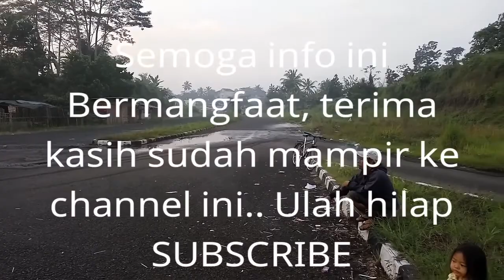info Tasikmalaya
Jalur lingkar perbatasan tasik ciamis arah pos Pau